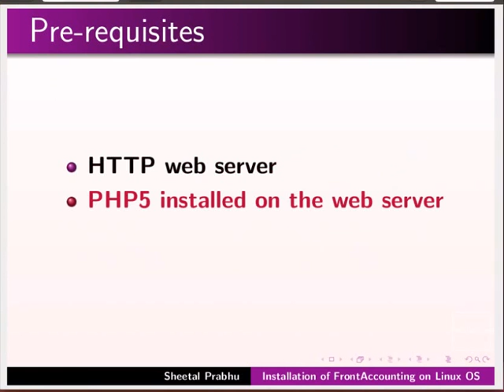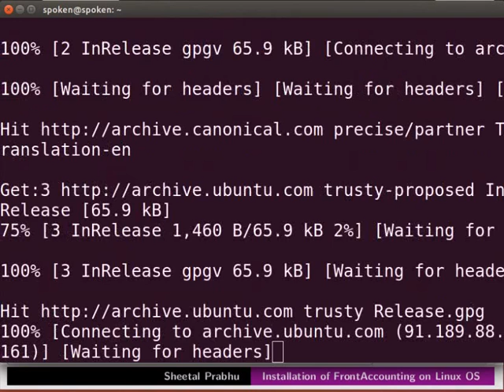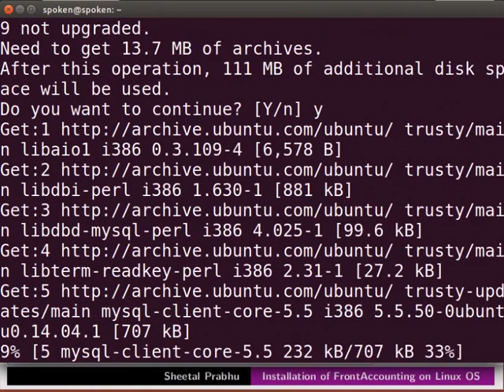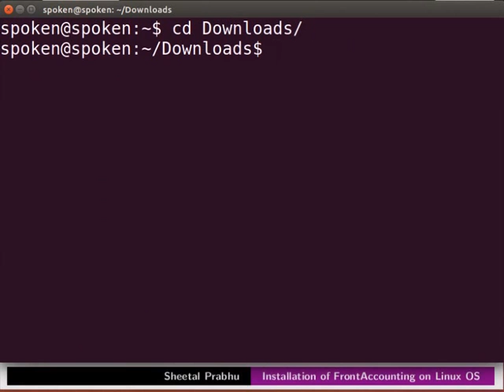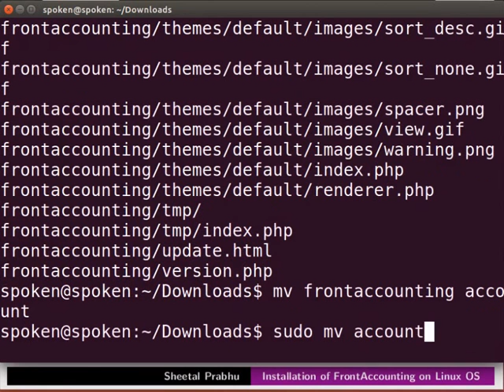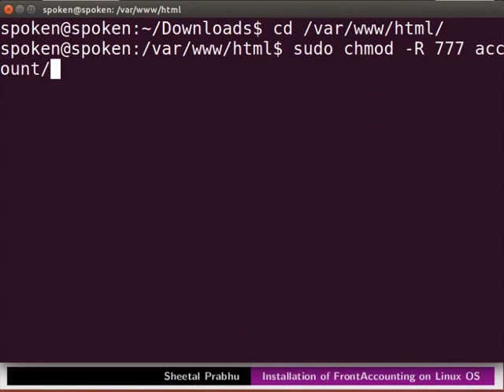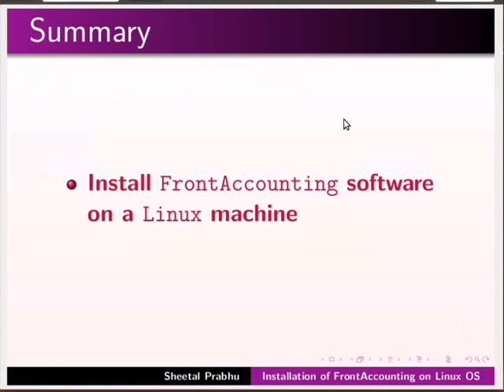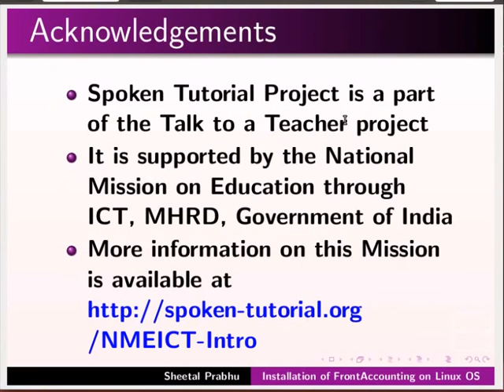Installation of FrontAccounting on Linux OS - English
What is Front Accounting?
Uses and benefits
Front Accounting Interface
Installation on GNU Linux, Windows, Mac OS
FrontAccounting interface and the tabs
Using with setup icon in the  interface
Company set up
User account setup
Access setup
Change in fiscal year
Void transaction